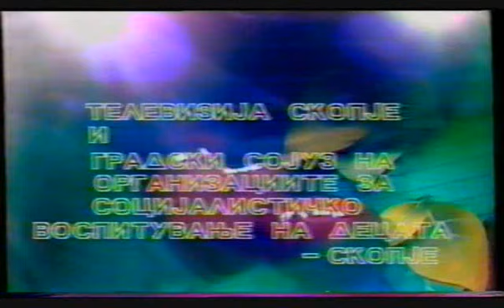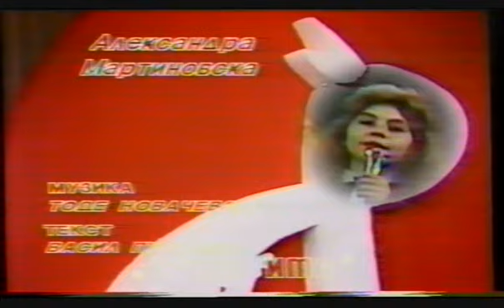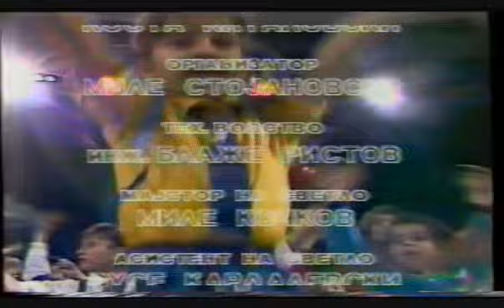ZLATNO SLAVEJCE 1989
Organizator: Sozuj za grizi i vospituvanje na decata na Grad Skopje
Rakovoditel na horot i  na solistite na Zlatno slavejce - Tomislav Tanevski i Letka Dimovska Polizova